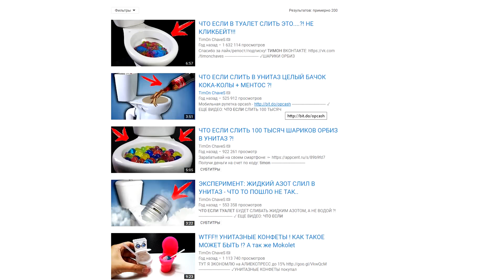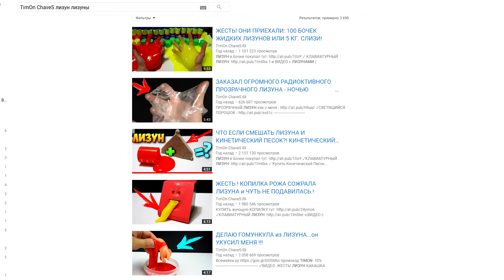ЧТО ЕСЛИ СЛИТЬ в ТУАЛЕТ ОГРОМНОГО ЛИЗУНА... ЧТО ЖЕ ДЕЛАТЬ..? МНЕ КАБЗДЕЦ😩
● Играй в World of Tanks с бонусами ( Если ссылка не работает, отключите Адблок )
✔ ЧТО ЕСЛИ СДЕЛАТЬ ВАКУУМ в ВАКУУМЕ и СУНУТЬ в ВАКУУМАТОР КРИЧАЩУЮ КУРИЦУ ЯЙЦО И ПИРОЖЕНКУ ..?!
Понравились ВИДЕО?!  Еще:
★ Что если Смешать ВСЕ Мятные вкусы: Mentos Tic-Tac и Halls в Блендере ?!
★ ЧТО ЕСЛИ СУРИКАТУ показать МУРАВЬЕВ..?! Большая Колония и РУМ ТУР Тимкиной клетки !!!
★ ЧТО ЕСЛИ в 1000 МЕНТОС ЗАЛИТЬ ЖИДКИЙ АЗОТ и КОКА КОЛУ ?!

Ребята проверка эксперимента: Что если слить огромного лизуна в унитаз -" НЕ ПОВТОРЯТЬ" !!!